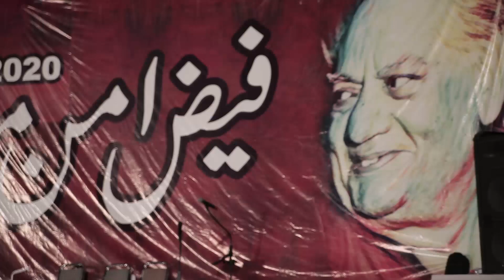Farrukh Sohail Goindi's speech at FAIZ AMAN MELA 2020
Faiz Aman Mela Lahore 2020